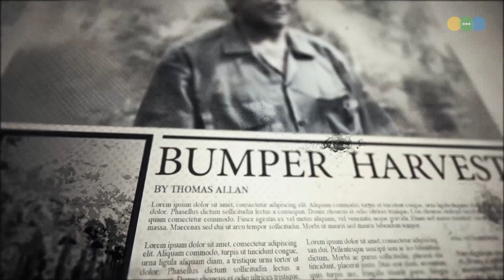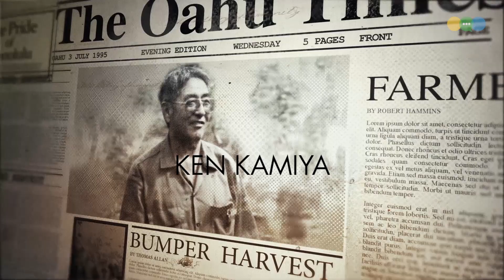IDEAS UNCUT: KEN KAMIYA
In this installment of Ideas Uncut, we hear from Ken Kamiya. Ken is a papaya farmer from Oahu in Hawaii. Ken has been in the Hawaiian Papaya industry long enough to give us a great overview of the whole history of the Papaya in Hawaii.

Ken was also a key member of the team that developed the Rainbow Papaya, which is Genetically Engineered to resist a disease called Ringspot Virus. Ken tells us how the Rainbow Papaya was key to saving the Hawaiian Papaya industry from Ringspot Virus, and gives us some insight into the public's perceptions of "GMO" technology.